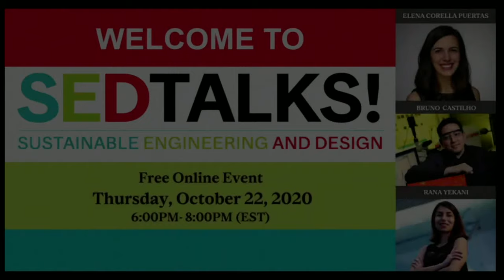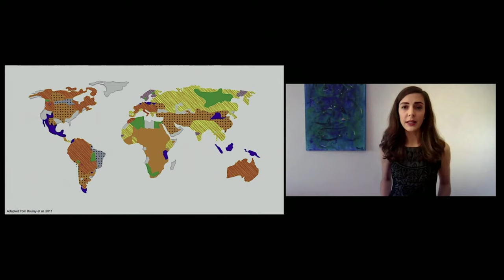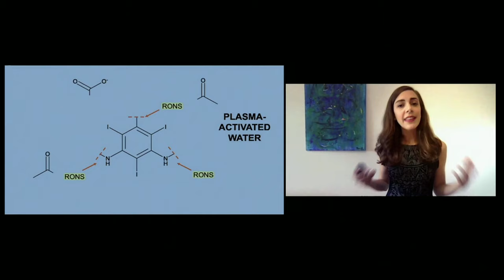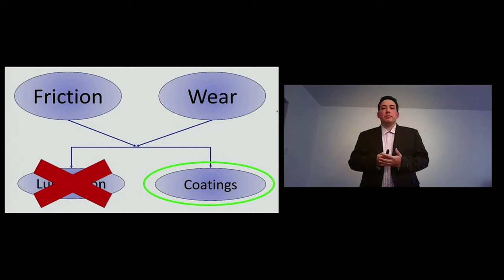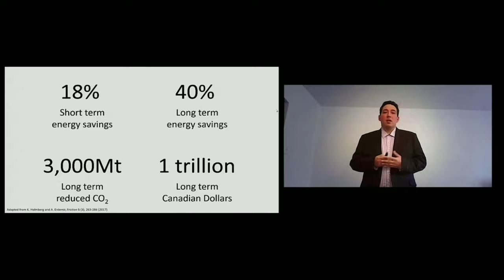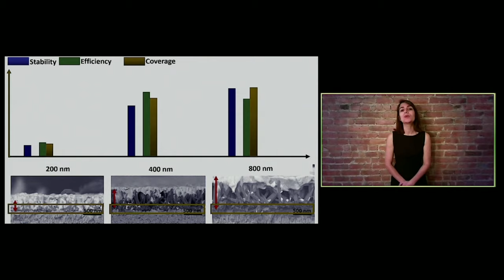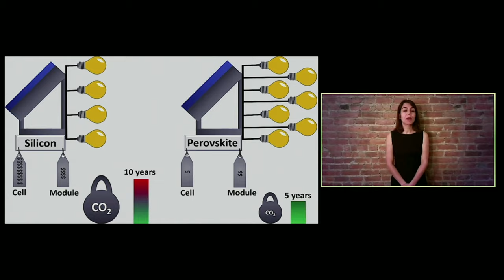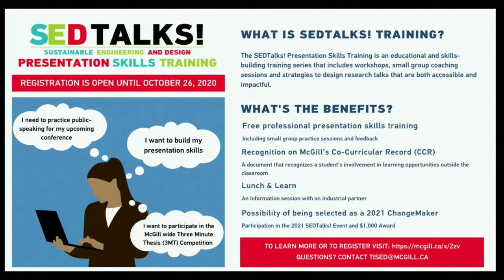SEDTALKS 2020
SEDTalks! is a TISED series where graduate students (our “ChangeMakers” tonight) from  McGill University’s Faculty of Engineering receive personalized presentation skills training in order to deliver a talk on their work in sustainable engineering and design to a mixed audience (that’s you!).

This year, Elena Corella Puertas (Chemical Engineering) will discuss a novel approach to removing pharmaceuticals from wastewater, Bruno Marques de Castilho (Materials Engineering) will give a talk on multi-material coatings for aerospace applications and Rana Yekani (Materials Engineering) will share her research on a greener option for solar cell technology.